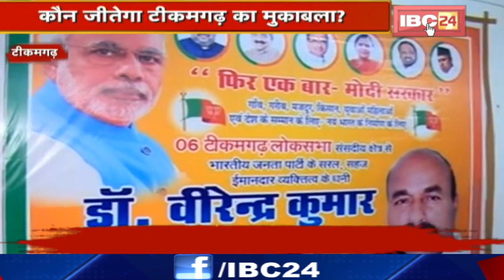Tikamgarh Loksabha Election : Congress के Kiran Ahirwar V/S BJP के Virendra Khatik | Kante Ki Takkar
IBC24, Tikamgarh Loksabha Election, Congress के Kiran Ahirwar V/S BJP के Virendra Khatik, Kante Ki Takkar

Incoming Search Terms:
tikamgarh Loksabha Election 2019,
kiran ahirwar bjp,
virendra khatik congress,
tikamgarh news,
tikamgarh latest news,
tikamgarh today news,
tikamgarh kante ki takkar,